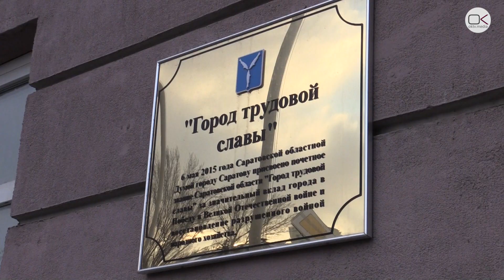Шествие памяти Немцова не согласовали в центре Саратова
Заявители акции памяти Бориса Немцова в Саратове пришли на встречу в городскую администрацию, чтобы потребовать согласования проведения мероприятия в центре города.

Анастасия Москалева, Алексей Лукьянов и Виктор Смирнов – сотрудники штаба Ксении Собчак – планировали провести шествие и митинг на проспекте Кирова, однако городские власти им отказали. По словам Москалевой, для митинга им был предложен сквер имени Грибова, который находится далеко от центра города и не очищен от снега. Журналистов на совещание не пропустили В итоге заявители акции памяти политика согласились на проведение митинга в сквере имени Грибова 25 февраля в 14:00.

Напомним, вчера Анастасия Москалева потребовала отставки мэра Саратова Михаила Исаева из-за плохого состояния гайд-парка

Похожая ситуация сложилась и в других городах. Региональные власти не согласовали проведение акции памяти Немцова в центре города в Санкт-Петербурге, Нижнем Новгороде, Томске, Чебоксарах